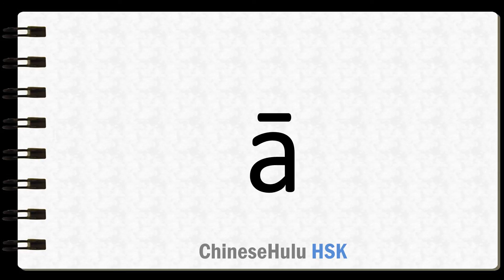How to Say particle showing elation, doubt, puzzled surprise, or approval in HSK Chinese